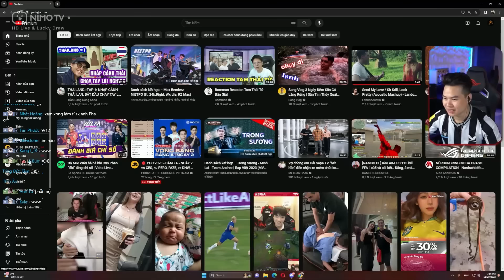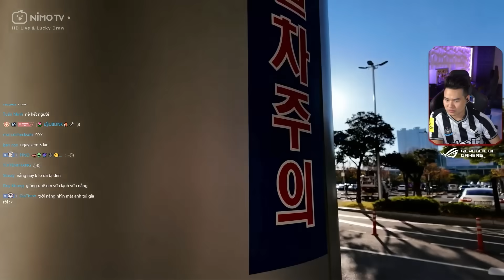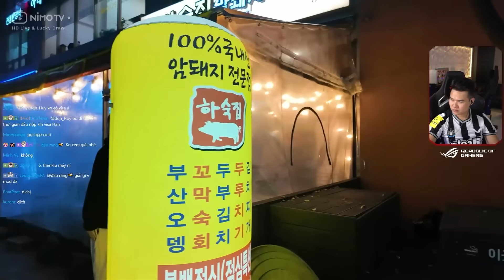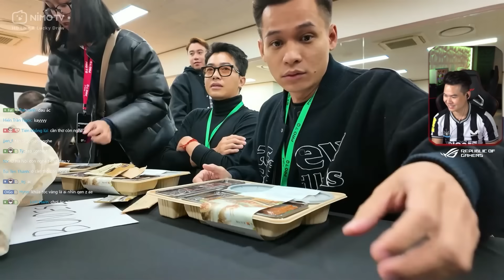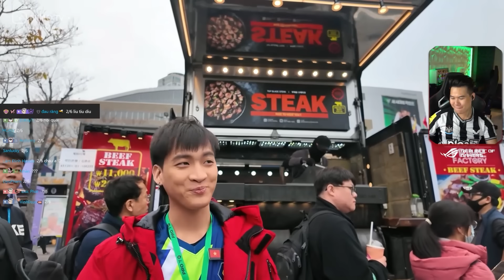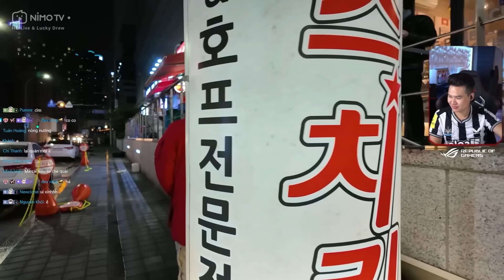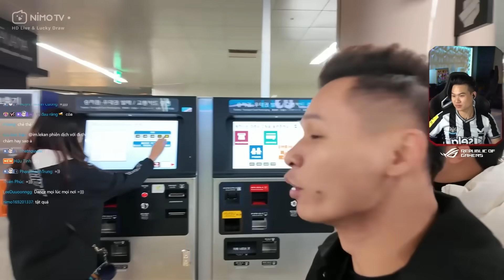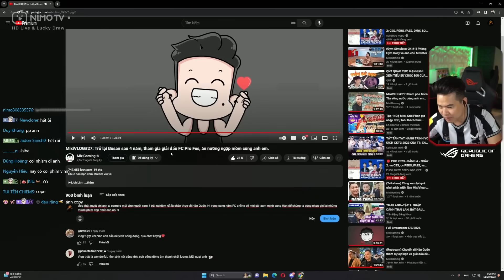CÙNG XEM A ĐỘ MIXI ĐI XUẤT KHẨU LAO ĐỘNG HÀN QUỐC